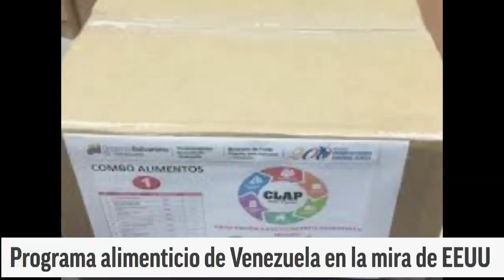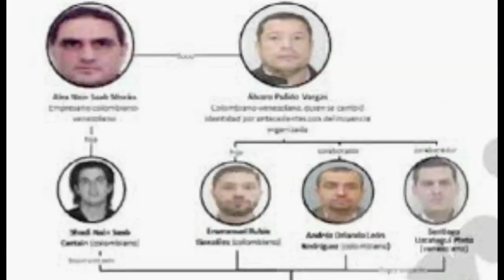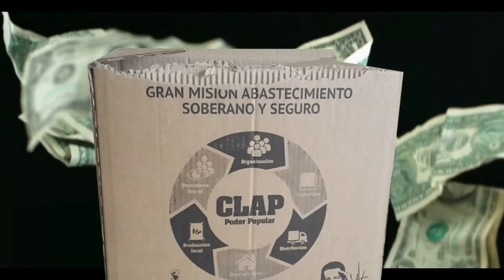Circulo de Maduro CAEN como moscas ante la Justicia ALEX SAAB ha CANTADO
Circulo de Maduro CAEN como moscas Justicia emite acusaciones ALEX SAAB ha CANTADO hoy 21 octubre 2021. EE.UU. acusa a Vielma Mora y otros cuatro vinculados a Maduro por su rol en el esquema corrupto de alimentos Clap.
Video de Clap Miami Alex Saab by VOA